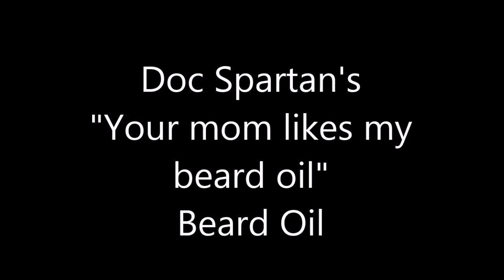Doc Spartan "Your Mom Likes My Beard Oil" Beard Oil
Time to take a look at something TOTALLY different in the beard oil world. Today's video is about a veteran owned company that makes QUALITY beard oil.

Their appearance on shark tank got me interested in the company. Not to mention the product i received in a battlbox just sold me on them.

I have included a link to doc spartan's web store if you wish to purchase this beard oil